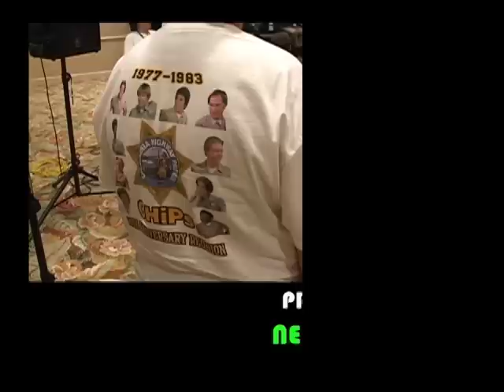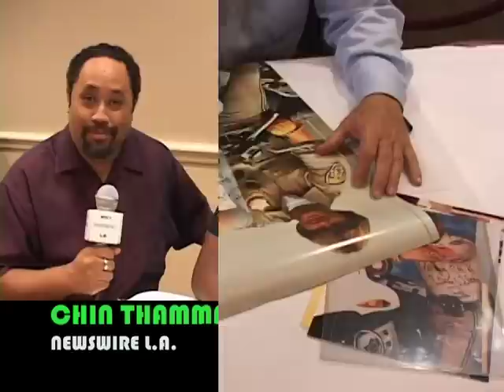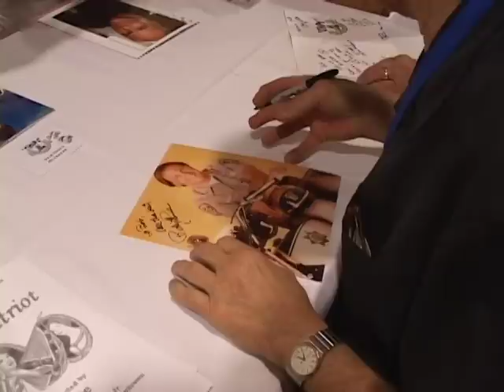SEG 1/ THE CAST OF CHiPs SPEAKS TO NWLA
The cast of CHiPs including Lew Saunders, Michael Dorn, Brianne Leary, Paul Linke, Bruce Penhall, Robert Pine, and Lou Wagner speak with NWLA during the CHiPs 35 Year Cast Reunion at the Airport Hilton in Los Angeles.